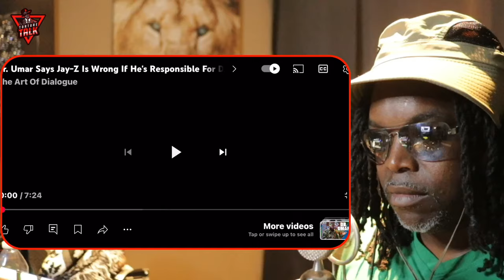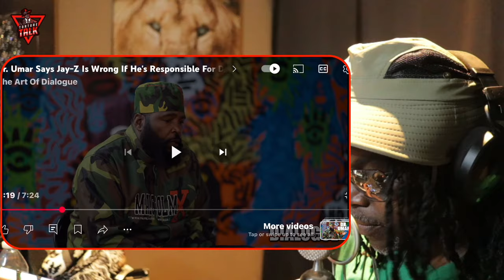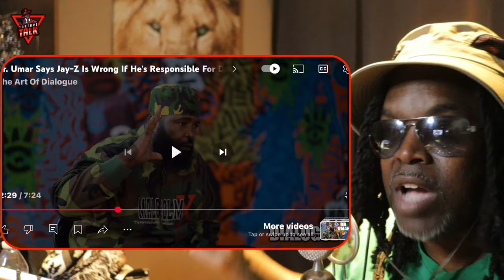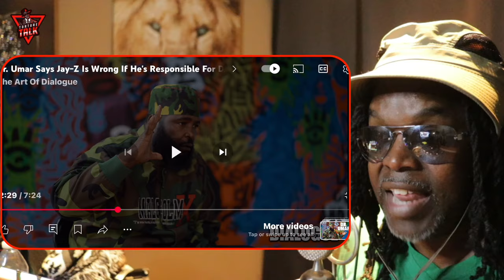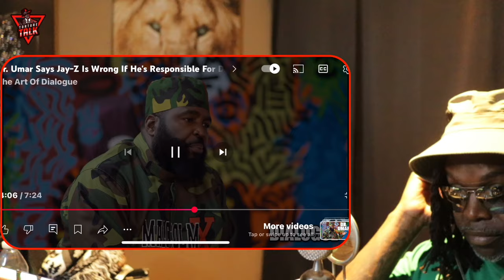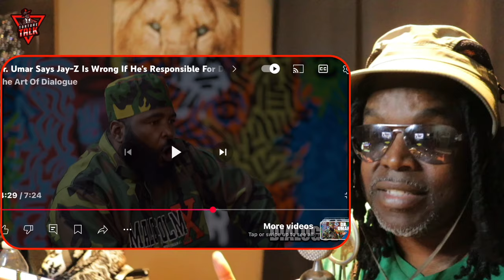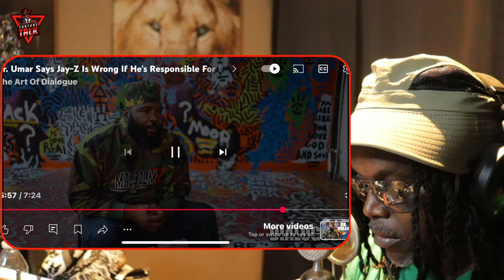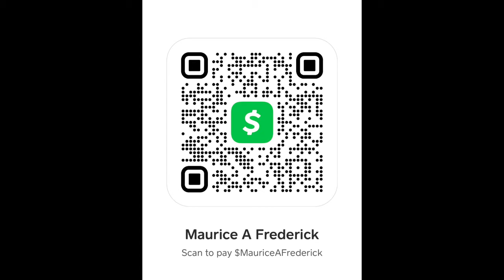DR Umar Johnson say it should be lil Wayne performing at Super Bowl ￼